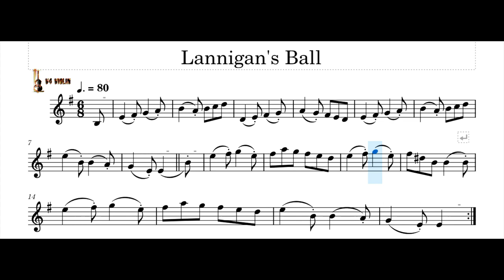Lannigan's Ball Tempo 40/60/80 Honeyman Tutor l V4 Violin l Sibin S S